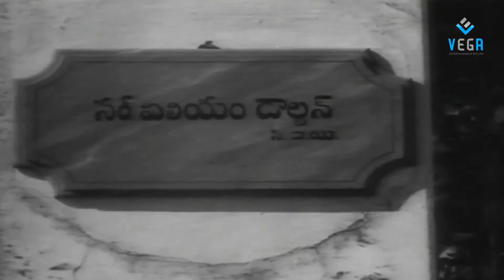Vimala Full Movie Part - 8/11